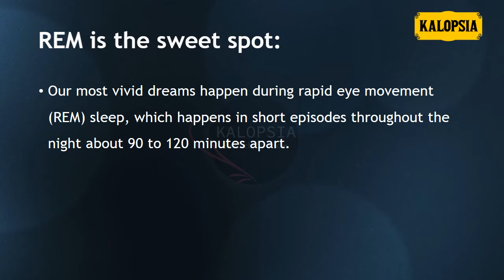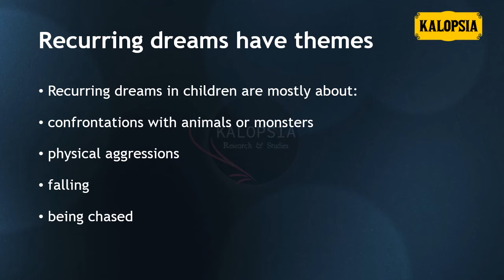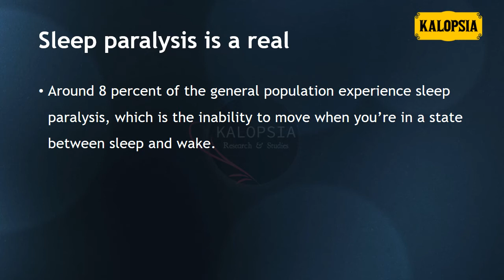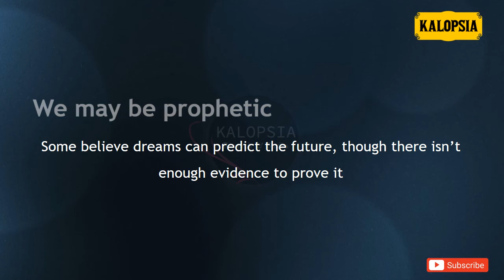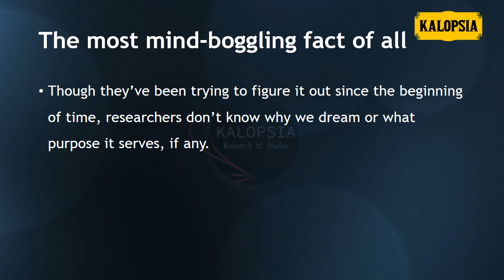Psychological Facts About Dreams I KALOPSIA I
Dreams